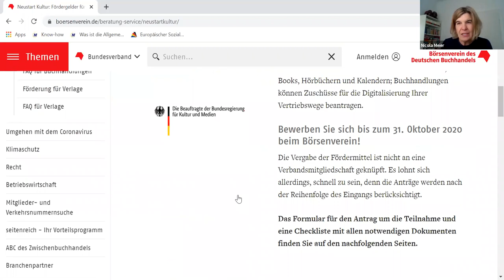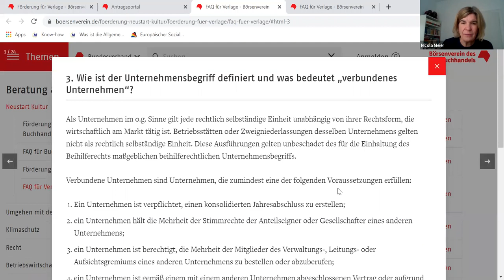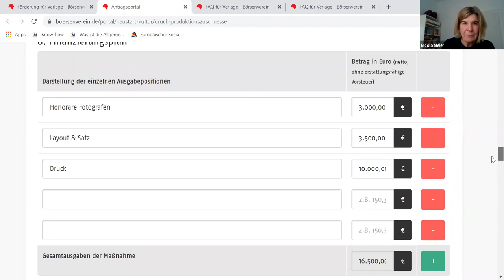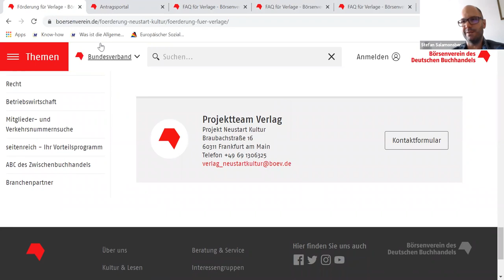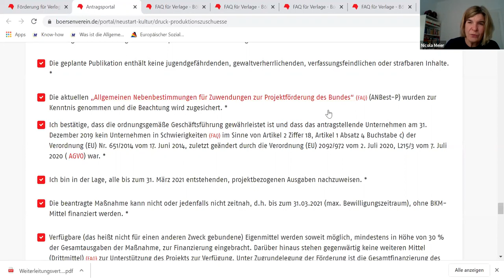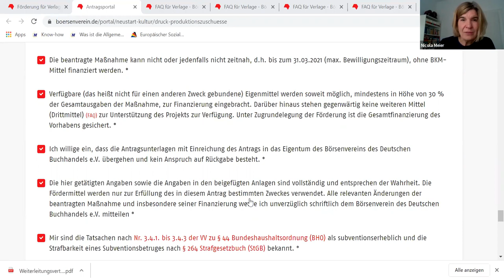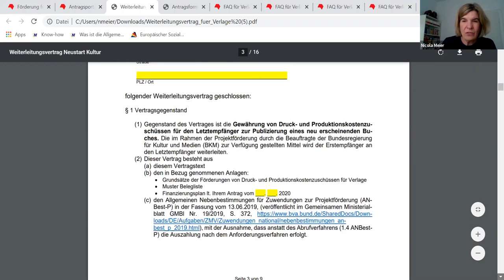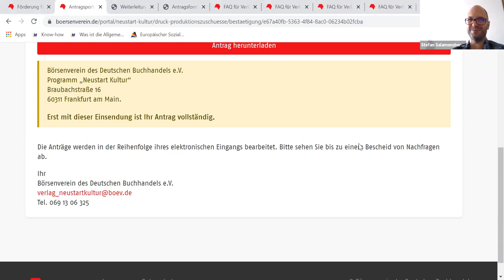Neustart Kultur – Verlage extra: Tipps und Tricks zur Antragsstellung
Die Bundesregierung hat im Rahmen des Zukunftsprogramms „Neustart Kultur“ Fördermittel in Höhe von 10 Millionen Euro zur Verfügung gestellt, um Verlage bei der Bewältigung der Corona-Krise zu unterstützen. Sie können hierdurch Zuschüsse für Druck- und Produktionskosten von neu erscheinenden Büchern, E-Books, Hörbüchern und Kalendern beantragen.

In diesem Webinar führen Nicola Meier (Leitung Ressort Verlage/ Geschäftsstelle der Fachausschüsse im Börsenverein), Oliver Schenk (Referatsleiter K 32 - Grundsatzfragen Medien, Medienkompetenz bei der Beauftragten der Bundesregierung für Kultur und Medien) und Moderator Stefan Salamonsberger (Projektmanager Neustart Kultur) Schritt für Schritt durch den Förderantrag für Verlage.

Das Video wurde am 3.September 2020 aufgezeichnet.